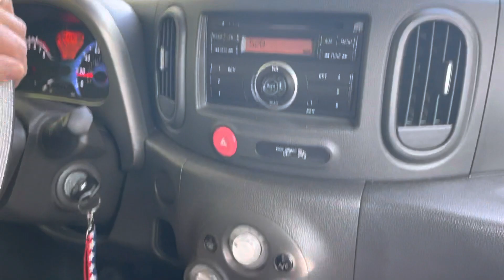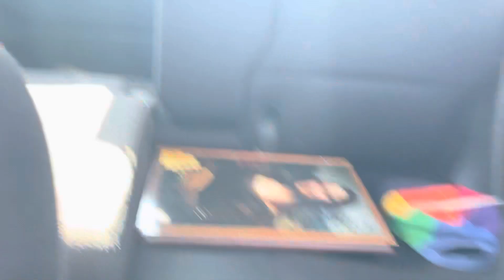Manual transmission Nissan cube 2010￼